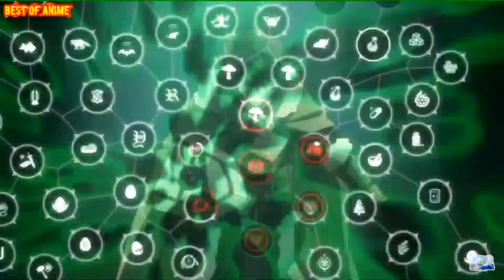Rising Of The Shield Hero [AMV] Madness